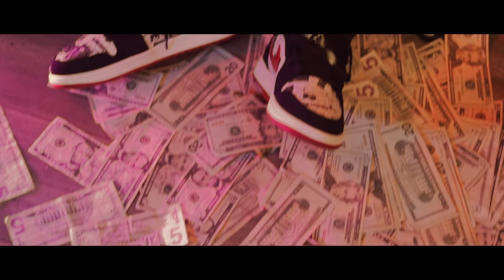Phipps Peso - 30 thousand 5s Official Music Video Directed .By NatalPics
Phipps Peso - 30 thousand 5s
Official Music Video Directed .By NatalPics